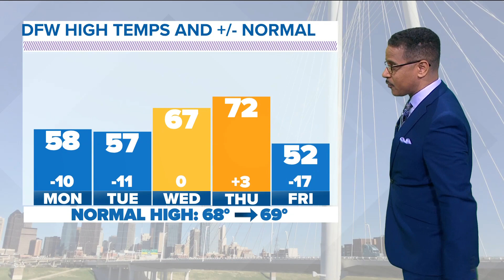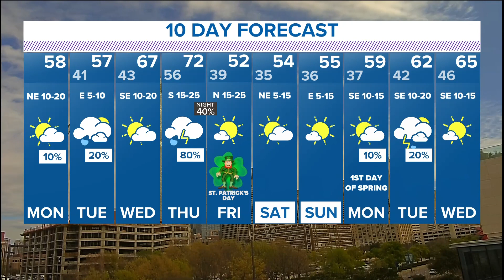DFW Weather: Spring Break rain chances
WFAA meteorologist Greg Fields breaks down the timing and potential severity of rain forecasted for Thursday.